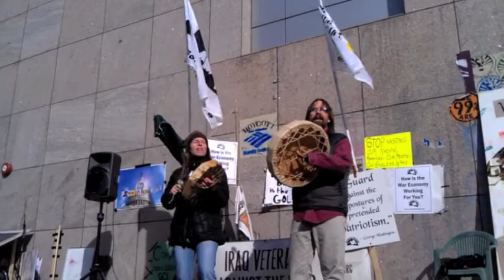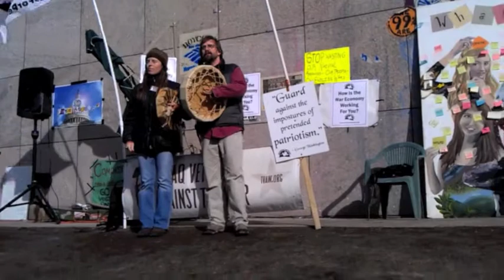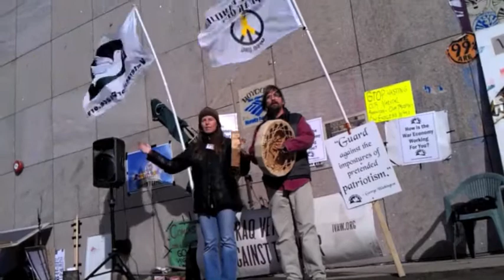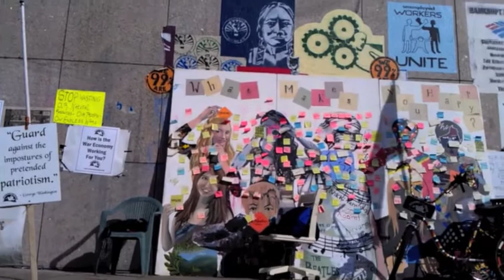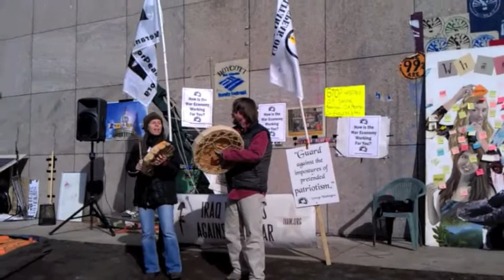Cost of War Series at Occupy Boston - Native American Songs for Healing (Video 4 of 10)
Military Forum: Cost of War Series at Occupy Boston Free School University on Saturday, November 12, 2011 with Military Families and Veterans

Native American Drumming and Songs for Healing and New Beginnings